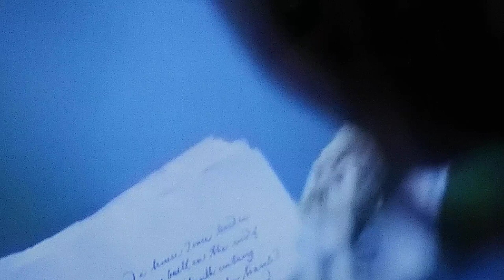A Royal Affair/ Caroline's letter to her children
A Royal Affair  Directed by Nikolaj ArcelProduced by

Meta Louise Foldager

Sisse Graum Jørgensen

Louise Vesth

Written by

Nikolaj Arcel

Rasmus Heisterberg

Based onPrinsesse af blodet
by Bodil Steensen-LethStarring

Mads Mikkelsen

Alicia Vikander

Mikkel Følsgaard

Cyrille Aufort

Gabriel Yared

CinematographyRasmus VidebækEdited by

Kasper Leick

Mikkel E.G. Nielsen

Production
companies

Zentropa Entertainments

DR TV

Trollhättan Film AB

Sveriges Television

Sirena Film

Distributed byNordisk Film Distribution

Release date

16 February 2012 (Berlinale)

29 March 2012 (Denmark)

Running time

137 minutesCountries

Denmark

Sweden

Czech Republic

LanguageDanishBox office$14.7 million[1]

The film received two Silver Bears at the 62nd Berlin International Film Festival,[2] and was nominated for the Academy Award for Best Foreign Language Film at the 85th Academy Awards.[3] It was also nominated for the Best Foreign Language Film award at the 70th Golden Globe Awards.[4]